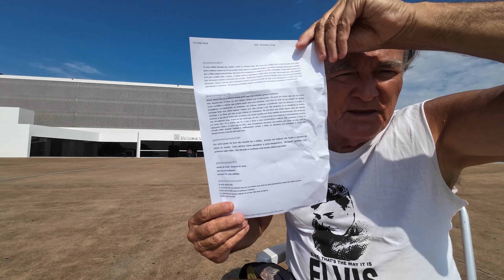MANDARAM-ME LER A BÍBLIA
JESUS, O MAIOR PSICÓLOGO QUE JÁ EXISTIU